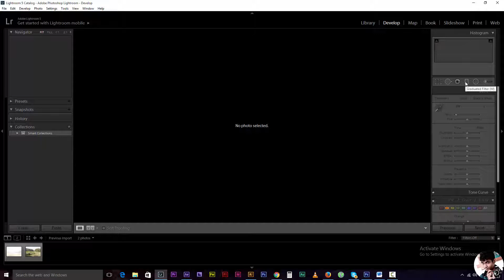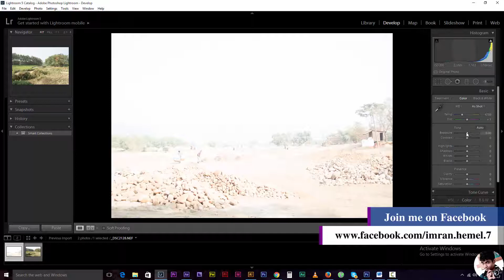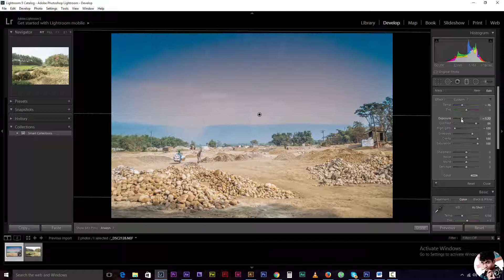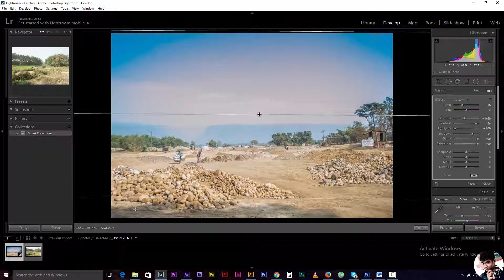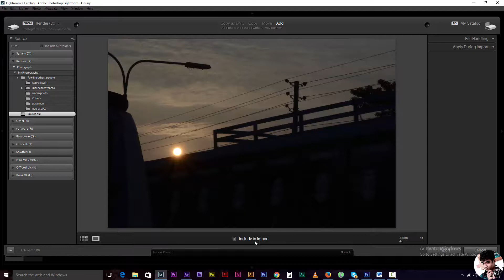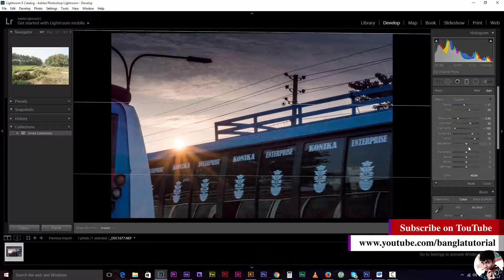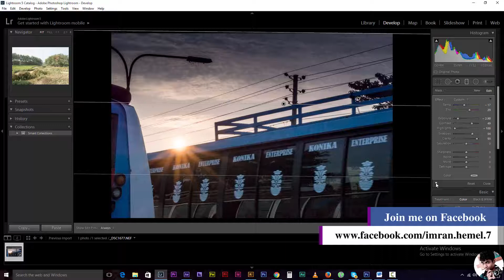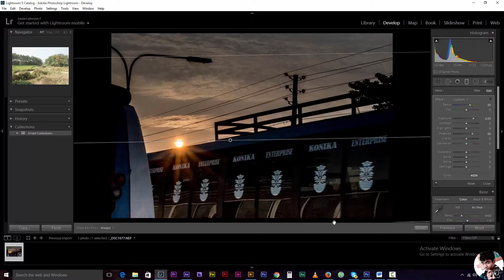Grauseted Filter - Lightroom Bangla Tutorial Part 7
Graduated Filter : how to correct your overexposed and underexposed photograph by graduated filter, how to edit landscape sky in light room.

গ্রাফিক্স ডিজাইন এর এ টু জেড বাংলা ভিডিও টিউটোরিয়াল (রকমারি কালেকশন)

ইলাস্ট্রেটর -এর এ টু জেড বাংলা ভিডিও টিউটোরিয়াল (ডিভিডি)